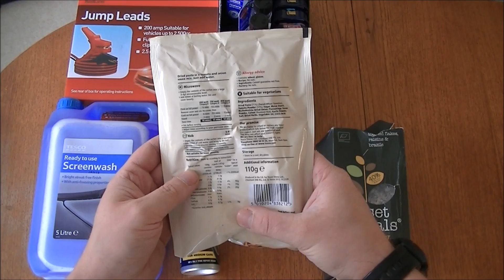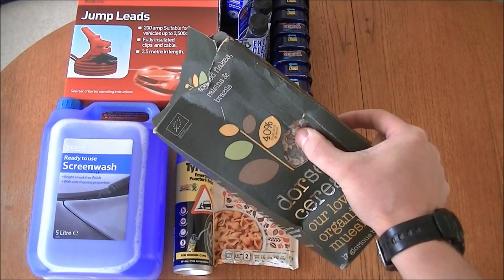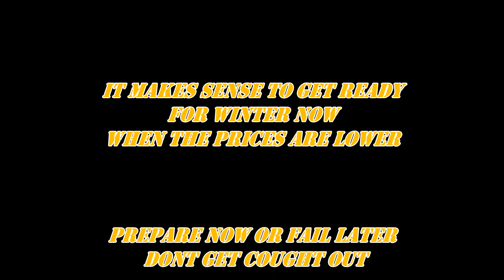A Few Deals at Tesco for Winter Time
every little helps - lol